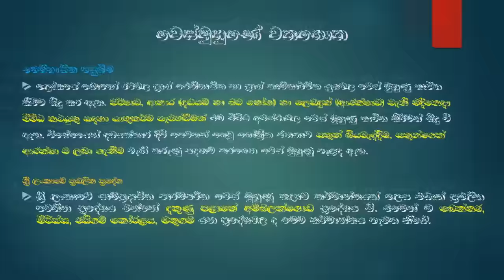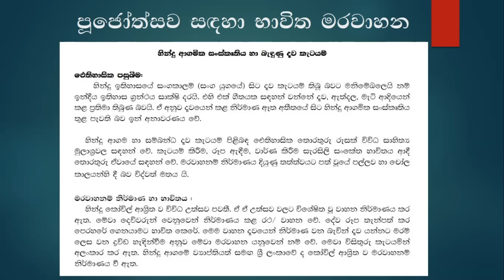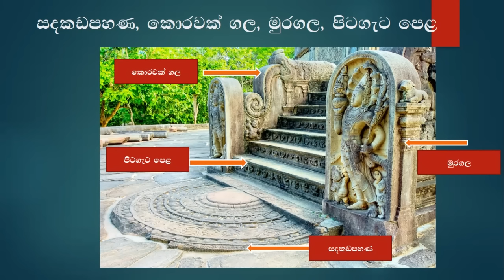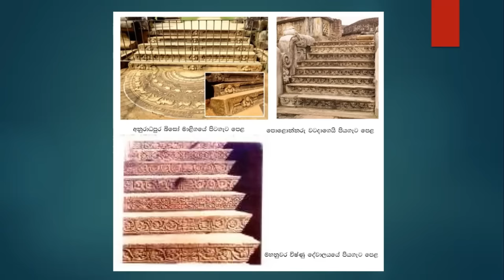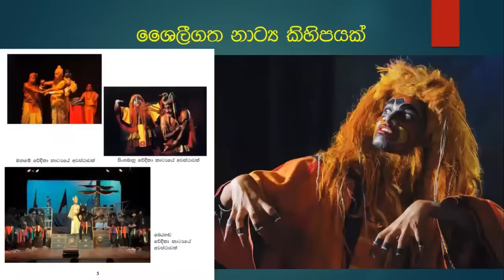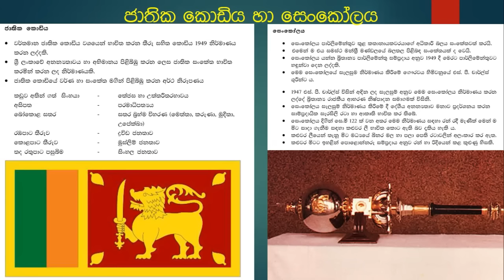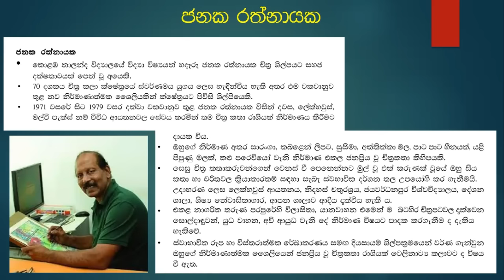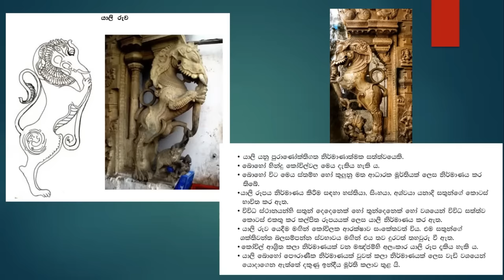Grade 9 All Art Lessons | චිත්‍ර කලාව 9 ශ්‍රේණිය | Art History | Art Sinhala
Grade 9 All Art Lessons (Term I,II,III)  9 ශ්‍රේණියේ චිත්‍ර කලාවේ වාර තුනටම අදාළ සියලුම පාඩම් මෙහි ඇතුලත් වේ.